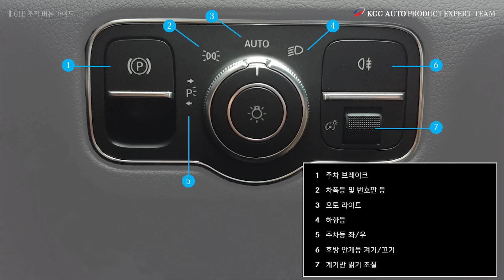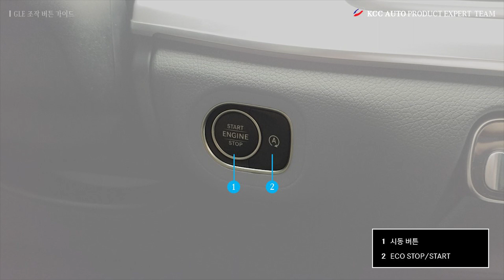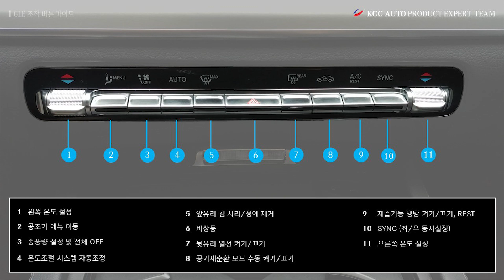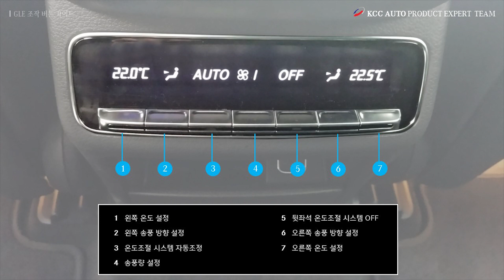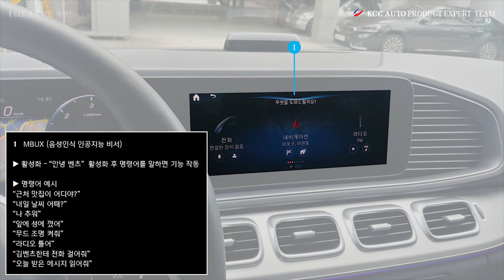[벤츠] GLE 출고 전 버튼 사용법 익히기! (조작 버튼 안내)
위 영상은 GLE 버튼 안내 가이드 영상 입니다.
(GLE 300 d 4MATIC 모델로 촬영된 부분이며, 모델라인업에 따라 탑재된 기능이 다를 수 있습니다)

자세한 내용은 KCC오토

으로 문의 바랍니다.